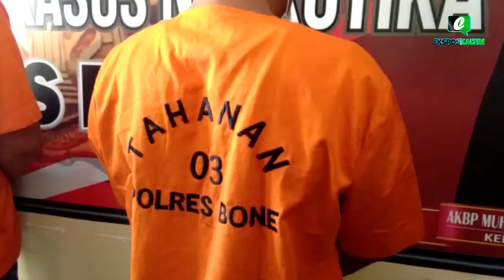Sabu Seberat 43,4 Gram Asal Kaltim Gagal Beredar di Bone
Untuk Mengelabui Polisi Selama Perjalanan Dari Tarakan Kalimantan Timur, Menuju Bone Sulawesi Selatan, Hm Menyimpan Barang Haram Tersebut Di Dalam Lubang Duburnya (Anus).

Reporter : Abdullah
Editor : Endar